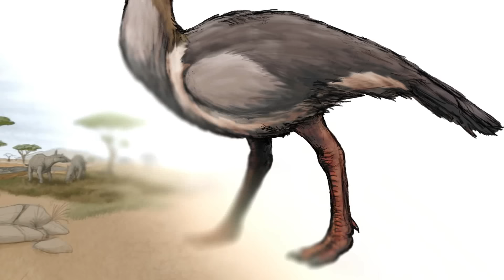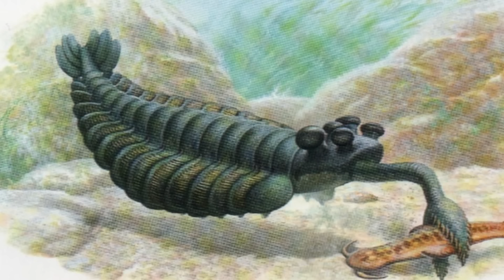15 Terrifying Prehistoric Creatures That Actually Exist